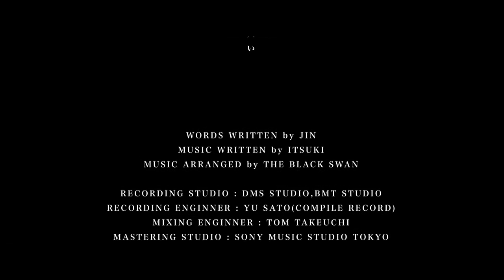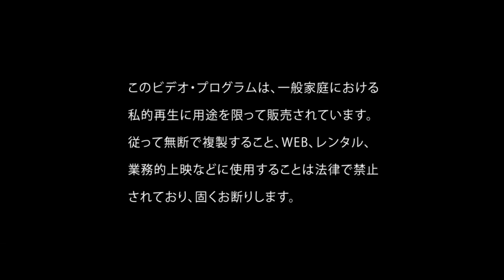THE BLACK SWAN -「失い」Music Video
「失い」
Music Video